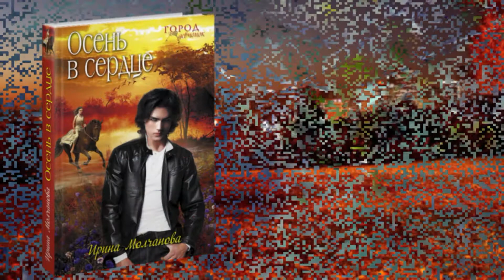Ирина Молчанова «Осень в сердце»